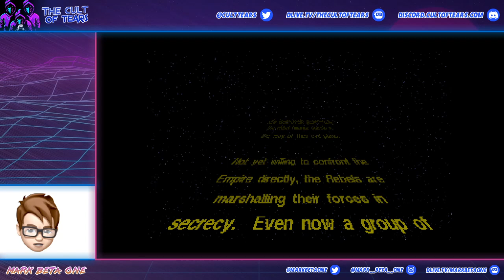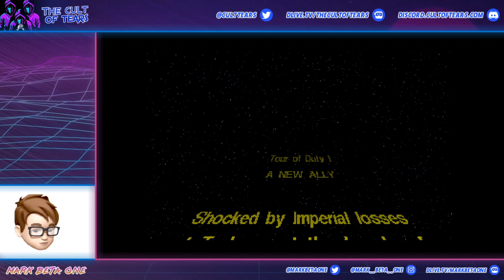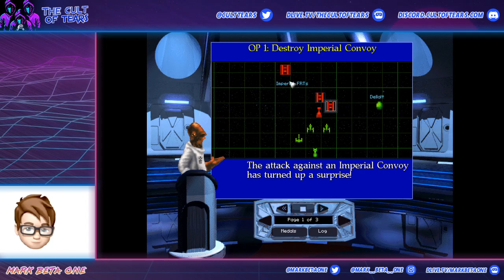X-Wing ::: #1993 RetroGaming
I'm back on the Cult of Tears channel with a Star Wars classic. Far from the old vector arcade machine, this took a much more sim style - even having the trench run at the end. Let's blow this thing and go home!